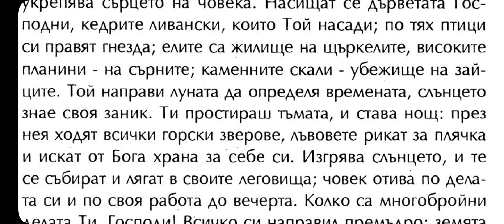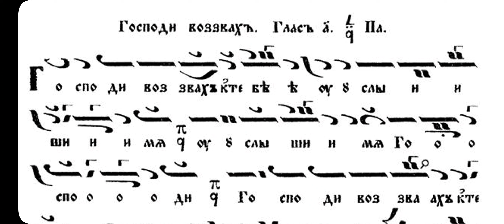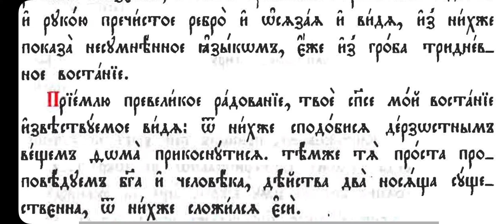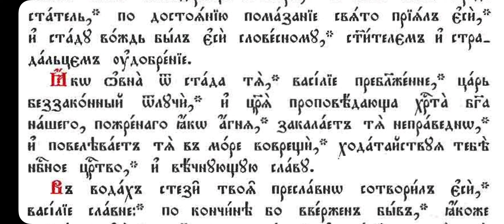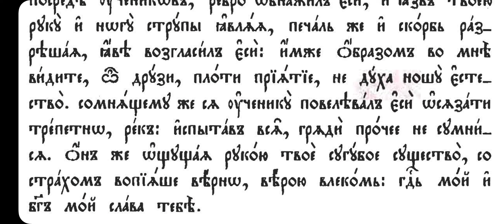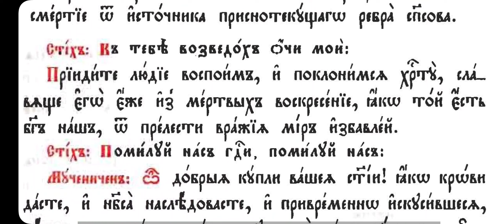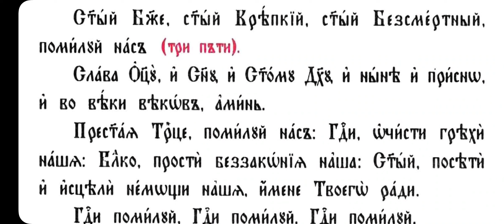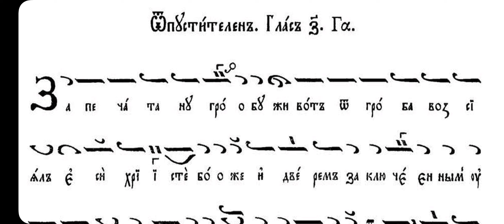Св. свщмчк Василий, еп. Амасийски, Вечерня, 2 седм. след Пасха, вторник вечер, 25-26.04